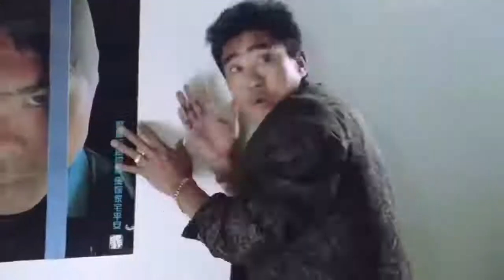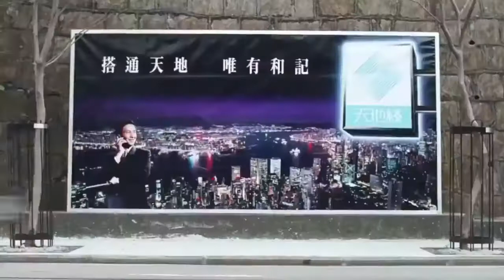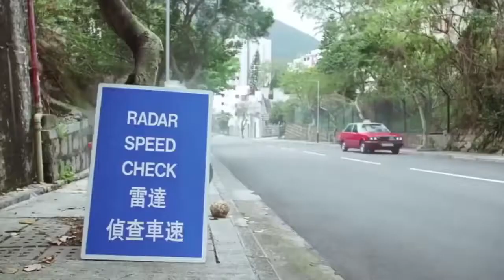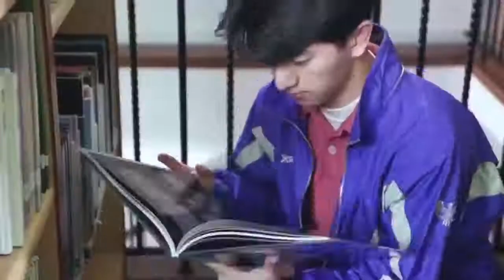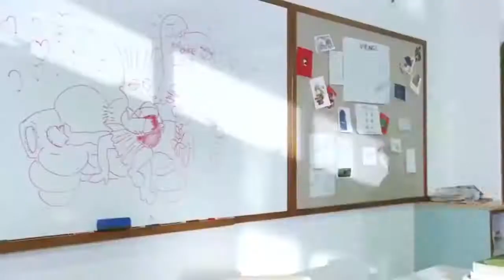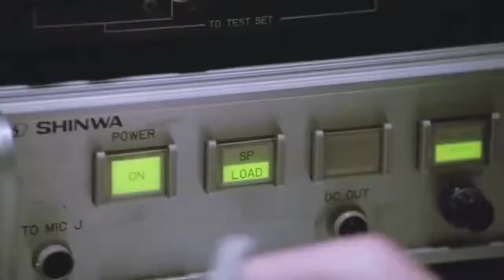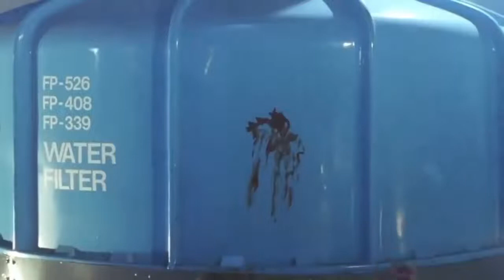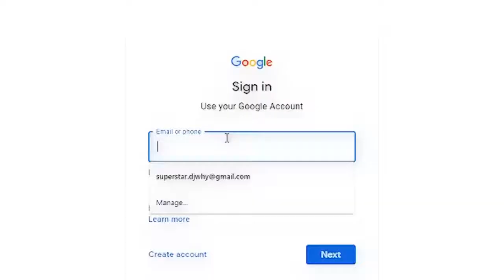Chinese Movies Speak Khmer Full HD 1080p